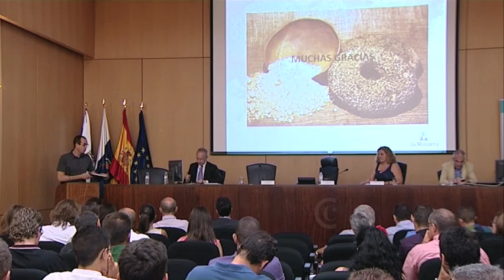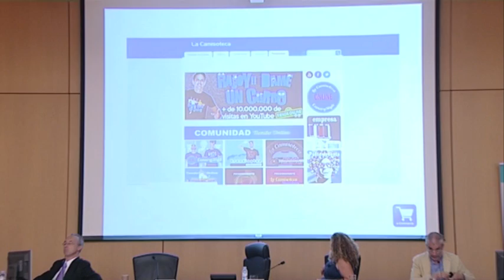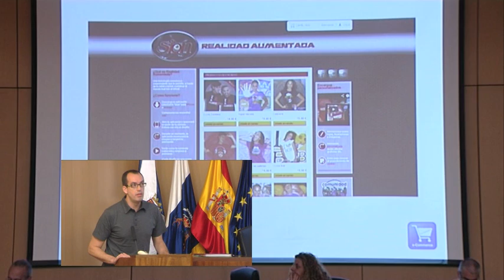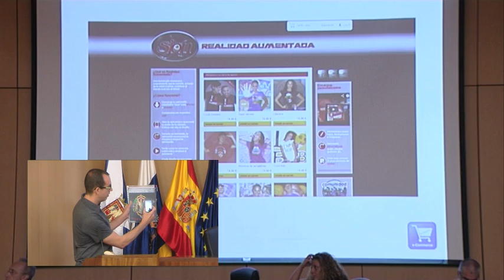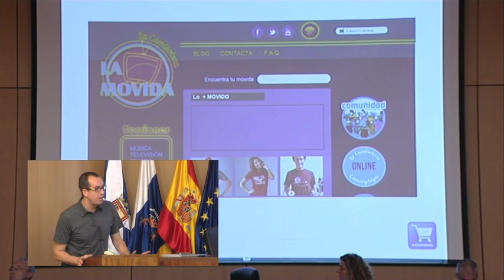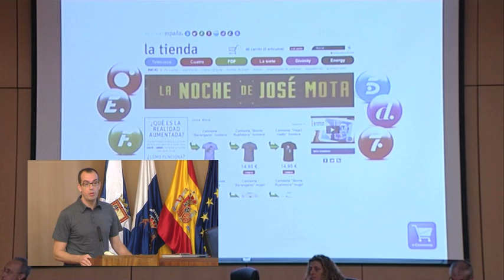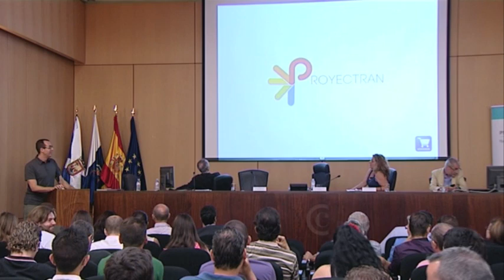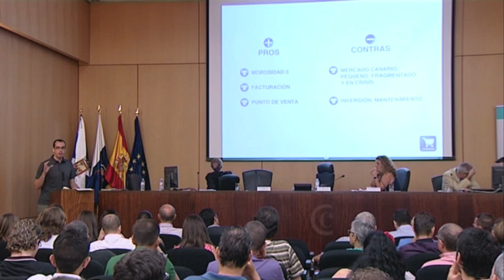Foro de Comercio 2.0: José Díaz (La Camisoteca)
Charla de José Díaz de durante forocomercio, Foro de Comercio y Nuevas Tecnologías que tuvo lugar el 18 de julio de 2013 en Santa Cruz de Tenerife